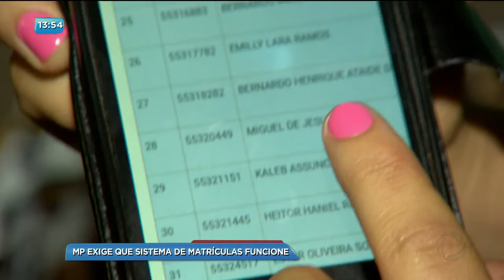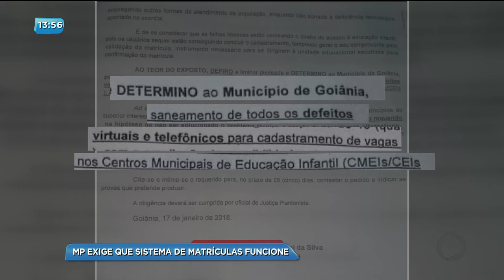BG - MP exige que sistema de matrículas funcione - 18-01-2018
Desde que o cadastramento para alunos dos CMEIS foi aberto no site da prefeitura, o serviço tem apresentado falhas. Agora o ministério público entrou no caso e deu um prazo de 48 horas para que a situação seja regularizada.